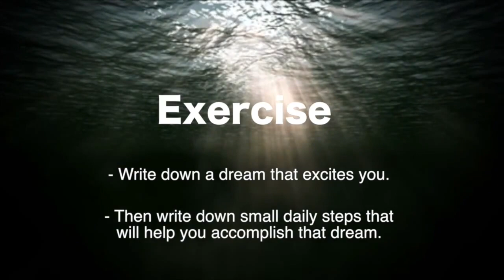Dream Big - Take Small Steps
Much love,
- Caroline

There's just so much that people do not learn about our head it's quite surprising. Do some of us at times…,  suffer from depression, strain, panic or despair?
In order to become who I wanted to become,  I needed to avoid negative thoughts and bring in more positive thoughts.
Years back, I laid out on my growth plan and stuck with it.
I discovered that everyday determination will eventually leave you with… achievement. and success.
The program contains the finest of what I've learned.
Let’s get to work and have an outstanding life…. using the law of attraction techniques contained in this program.
~Caroline